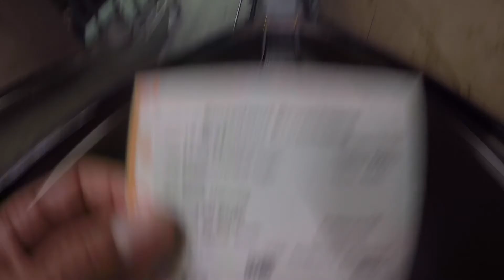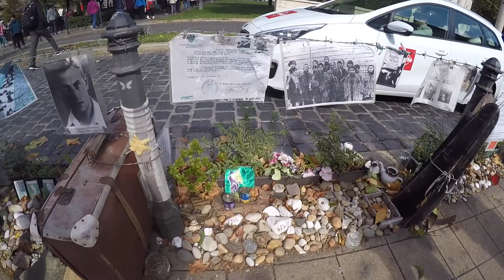Eastern Europe 2017